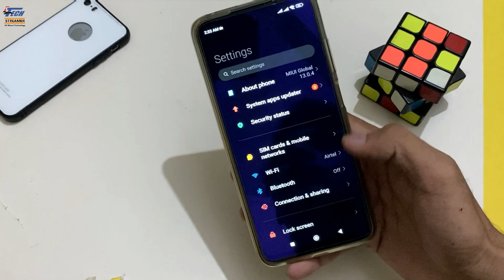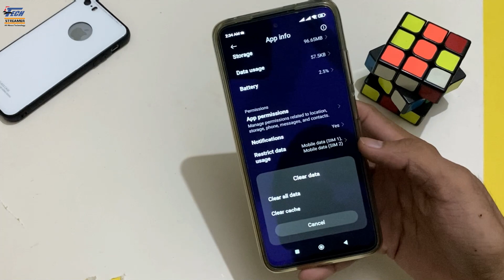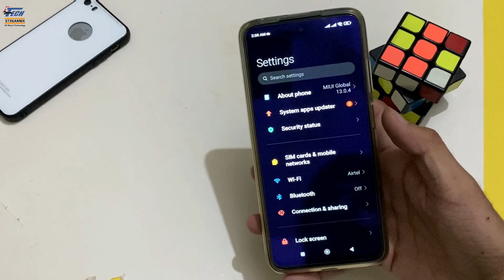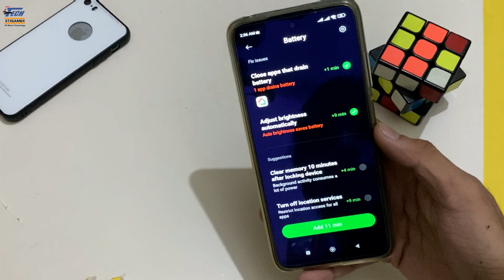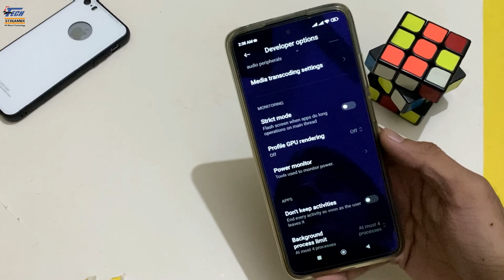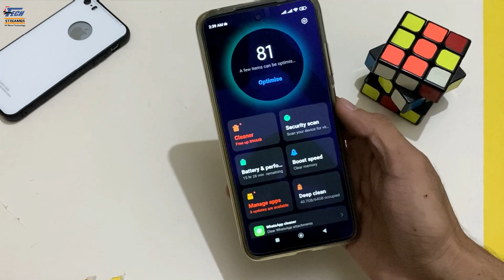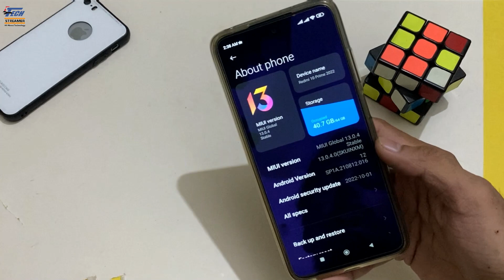MIUI 13 LAG FIX REDMI MI AND POCO PHONE | MIUI 13 HANG AND BUG FIXED | HOW TO FIX LAG IN MIUI 13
MIUI 13 LAG FIX REDMI MI AND POCO PHONE | MIUI 13 HANG AND BUG FIXED | FIX SLOW XIAOMI PHONE EASILY ON LOW END BUDGET SMARTPHONE HANG PROBLEM SOLVED

miui 13 lag fix
miui 13 lag problem
miui 13 lagging after update
how to fix lag in miui 13
miui 12 lag problem
xiaomi lag problem
fix lag miui 13
miui 13 update lag problem
redmi phone lag fix
miui bug fix
miui 13 lag fix 2023
how to make miui 13 faster
miui 13 slow performance
miui 13 app crash problem
how to fix miui 13 bugs
redmi 10 prime miui 13 update lag fix